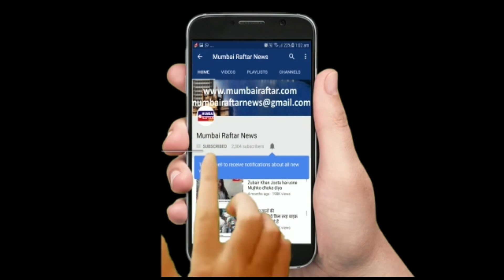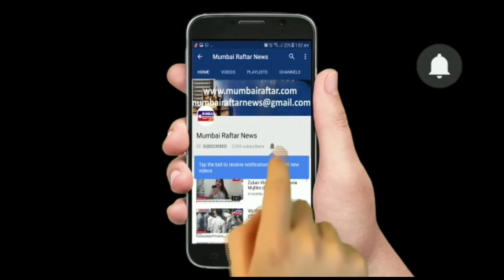Kangana Ranaut Lekar Aai Sushant Case Ka Saboot Kaise Movie Mafia ne kiya tang